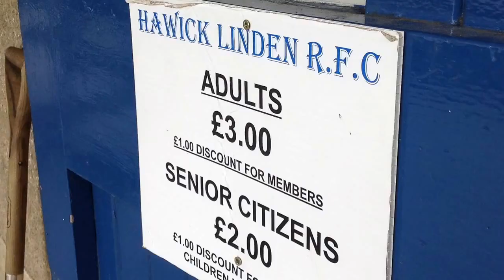Hawick 3G sports pitch works begin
Work has begun on the new £1million Hawick 3G sports pitch.

The first sods were cut at Volunteer Park by Graeme Anderson of Hawick Linden and Morgan Tait of Hawick Wanderers.

Both rugby clubs play at Volunteer Park and, as part of the Volunteer Park Sports Club group, have been key in co-ordinating and supporting the delivery of the project along with Bill McLaren Park Ltd.

They have worked alongside Scottish Borders Council (SBC), which is also delivering and funding the project. The new pitch is being built by Malcolm Construction and will be managed by Live Borders when it opens in autumn 2016 for sports clubs and schools to use.